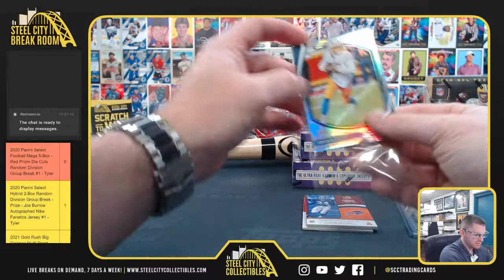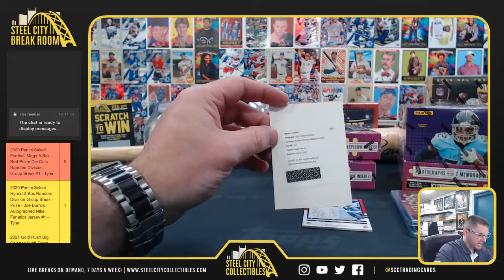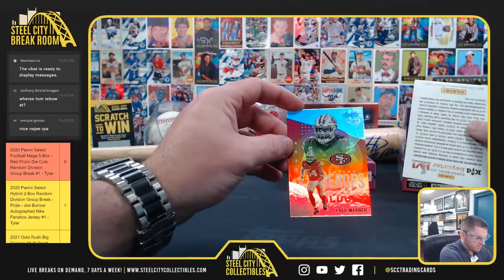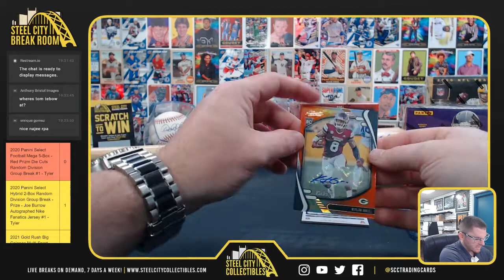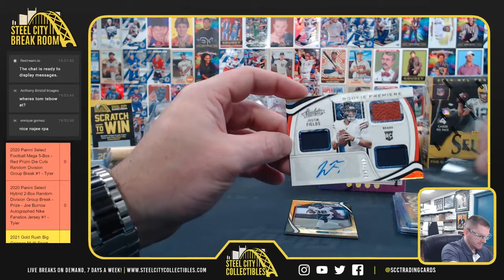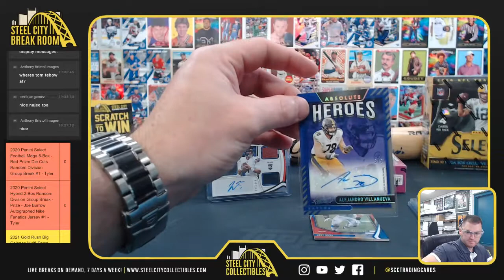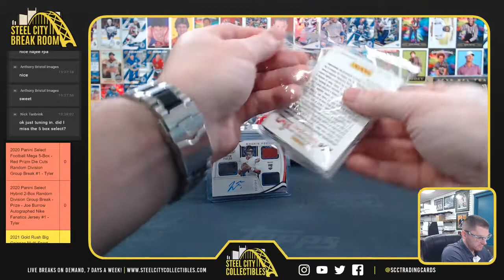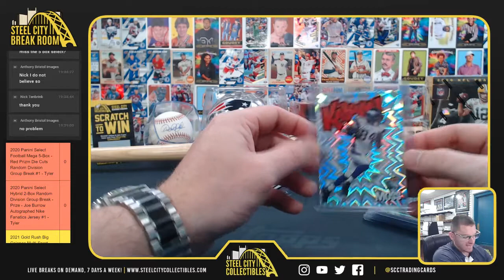2021 Panini Absolute Football Box x2 - Michael H